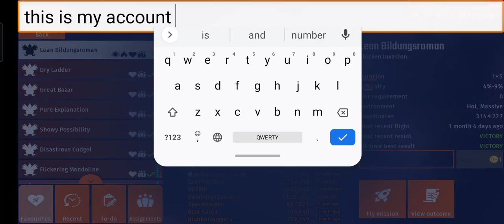chicken invaders universe ( first video of on my channel about my account)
hi there nice to see you here 😄 i hope you enjoy on this video this is just beginning soon i well upload many videos